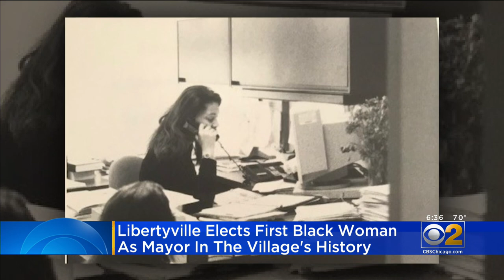Libertyville Elects First Black Woman As Mayor In Village History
On May 4, Donna Johnson was sworn in as the first African American woman to be elected mayor in the history of Libertyville.